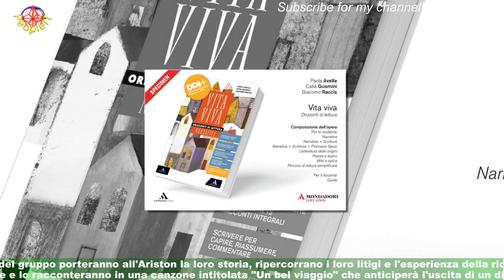J-Ax partecipa a Sanremo 2023, anni fa scriveva uno stronzo troppo grosso per quella latrina'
Pungente, sottile ed esplicito J-Ax nei confronti di Sanremo dal 2010 a oggi. Abbiamo imparato a conoscerlo nel tempo e abbiamo scoperto però che il frontman degli Articolo 31,il duo formato con Dj-Jad, ha sempre ceduto alla tentazione di buttarsi in ciò che criticava.Nei primi anni 2000 con "La nuova stella del pop" denigrava i talent show e Saranno Famosi.